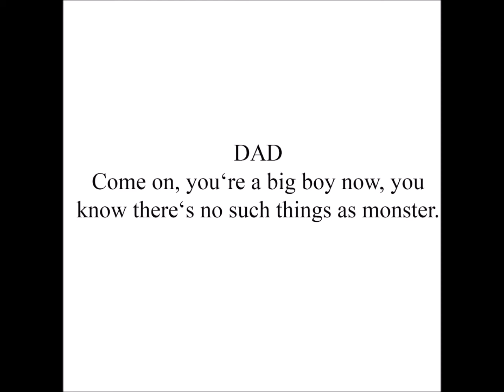Show Reel I Top Hats [Role:Mum / Self Tape Casting]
Show Reel

for a self tape casting.

Role: Mother